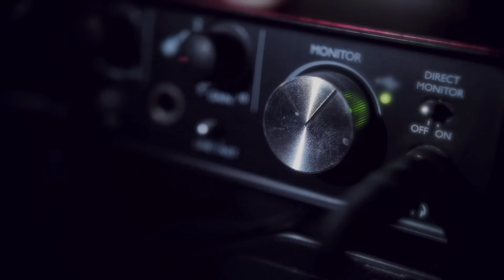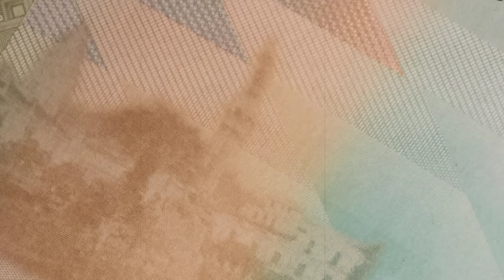ÉDISON MÉNDEZ CAMPEÓN CON EL PSV EN HOLANDA Y DE LA SUDAMERICANA CON LIGA DE QUITO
Después del Mundial de Alemania 2.006  Édison Méndez fue tentado por varios equipos de Europa, el "Kinito" apostó por jugar en el PSV donde habían militado sus ídolos Ronaldo y Romario, estos son los mejores momentos del mediocampista ecuatoriano en Europa y su título con Liga de Quito en la Copa Sudamericana.